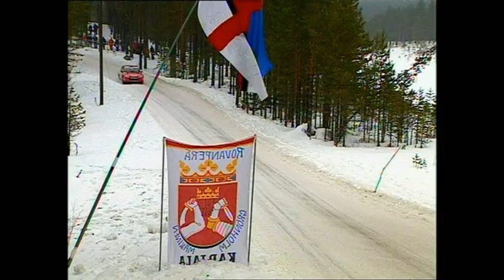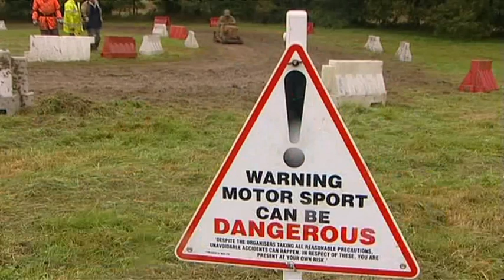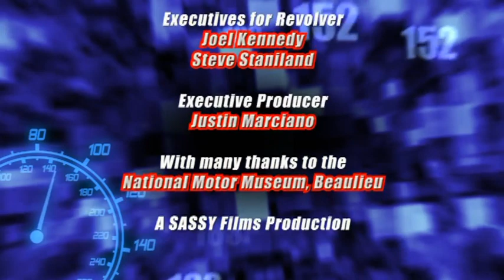Murray Walker's Motorsport Madness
A classic stocking filler VHS/DVD